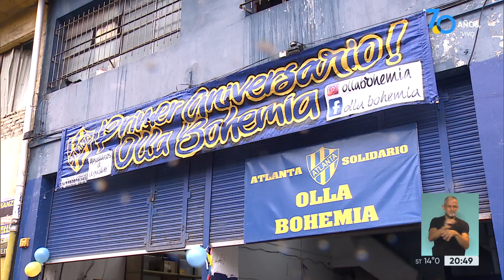Un año de la olla popular del club Atlanta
Desde hace un año, todos los sábados, un grupo de hinchas de Atlanta se reúne en el club y realiza una olla popular para compartir comida con todos los vecinos del barrio.